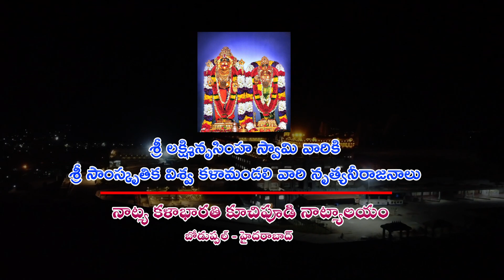Sowbhagya Laxmi Raavamma Group Dance Kuchipudi Dance at Yadagirigutta Temple 2023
Programme Performed by Naatya Kalabharathi Kuchipudi Naatyalayam Students